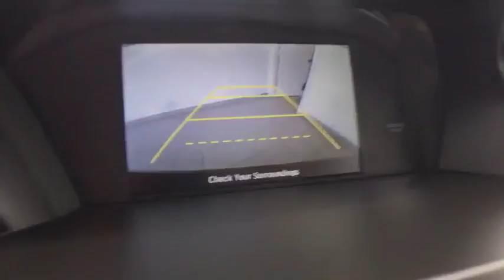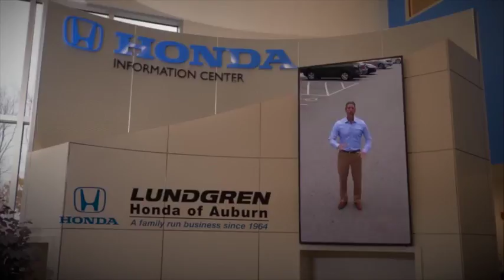2015 Honda Accord Auburn, Worcester, Putnam, Westborough, Shrewsbury, MA U40400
Basque Red Pearl II U 2015 Honda Accord available in Aubrun, Massachusetts at Lundgren Honda Auburn. Servicing the Worcester, Putnam, Westborough, Shrewsbury, MA area.

CARFAX One-Owner. Clean CARFAX. Basque Red Pearl II 2015 Honda Accord LX FWD CVT 2.4L I4 DOHC i-VTEC 16V Ivory w/Cloth Seat Trim, 160-Watt AM/FM/CD Audio System, Automatic temperature control, Exterior Parking Camera Rear, Fully automatic headlights, Power windows, Rear window defroster, Security system, Tilt steering wheel, Traction control.brbrRecent Arrival! 36/27 Highway/City MPG**brbrAwards:br * 2015 IIHS Top Safety Pick * 2015 KBB.com Best Buy Awards * 2015 KBB.com 10 Best Sedans Under $25,000 * 2015 KBB.com 15 Best Family Cars * 2015 KBB.com Brand Image Awardsbr2016 Kelley Blue Book Brand Image Awards are based on the Brand Watch(tm) study from Kelley Blue Book Market Intelligence. Award calculated among non-luxury shoppers.  *The Lundgren Advantage Experience it! Lundgren Honda of Auburn is a Family owned and operated business since 1964. * Our philosophy is to use market based pricing. * We like to make sure our customers get all the information they need to make an informed buying decision. *You will also receive a Coupon Book filled with over $824.00 dollars' worth of savings to our Service Department, Parts Department, and Blue Wave Cafe. Lundgren Honda of Auburn Experience it!brbrReviews:brbr * Simple operation, great reliability and high resale value are obvious attractors to the Accord. But you may be surprised at the extent of its lineup, which ranges from an economical sedan to a V6-powered coupe or a hybrid rated up to 50 mpg. It's hard to go wrong in any of them. Source: KBB.com